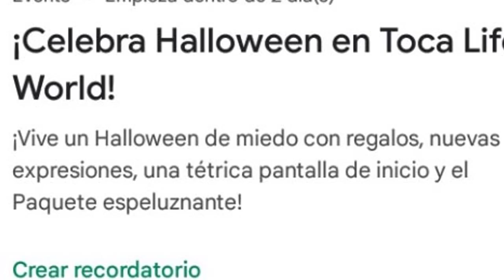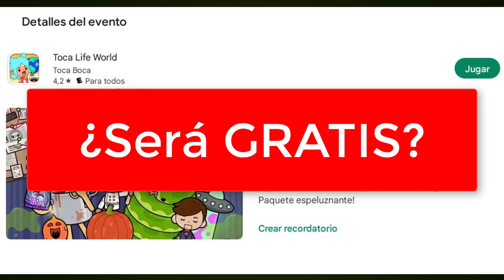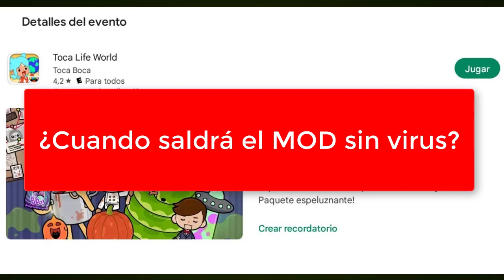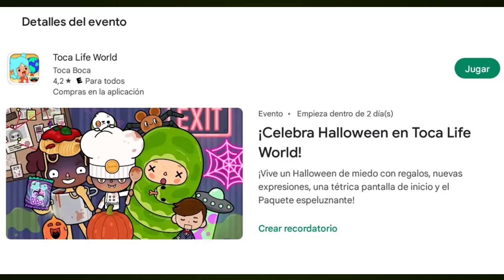CUANDO SALE LA NUEVA ACTUALIZACION DE HALLOWEEN EN TOCA LIFE WORLD - TOCA BOCA VANI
En esta ocasion te digo cuando sale la nueva actualizacion y respondo algunas preguntas sobre TOCA BOCA

A los interesados: dejen comentarios sobre videos de PK XD que les gustaría ver.// To those interested: leave comments on PK XD videos that you would like to see.

★ Videos recomendados !★